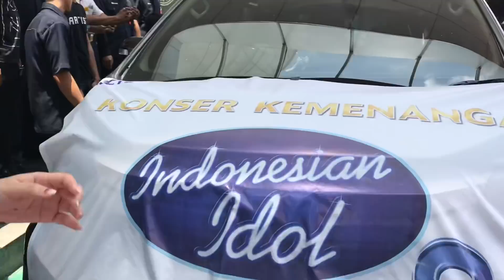MARIA, Juara Indonesian Idol 2018 Konvoi Keliling Medan